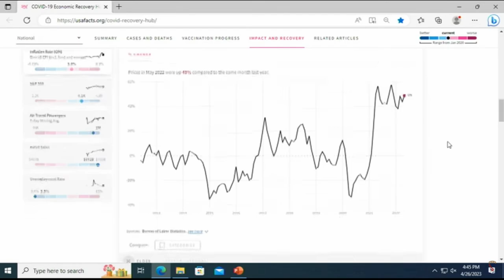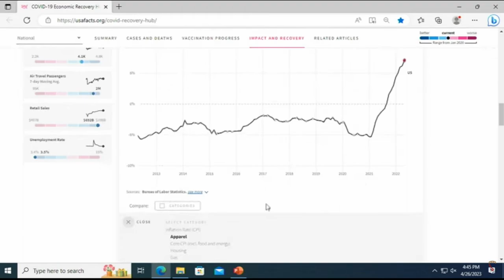Chairwoman Bice and Congressman Carey AEI's Kevin Kosar on the CRS's path for the future